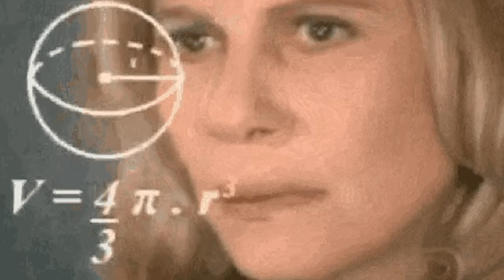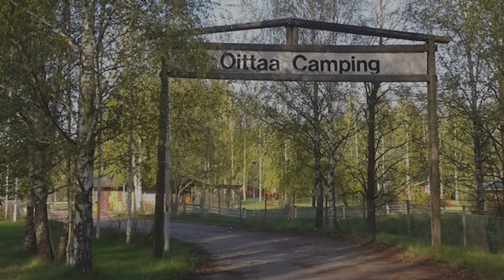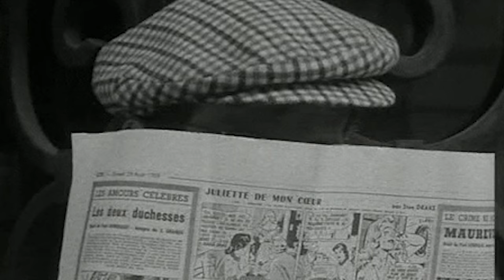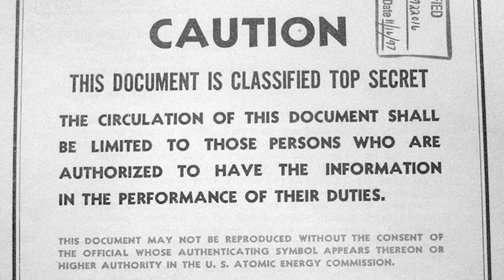The Lake Bodom Murders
I guess I'm not going camping in Finland anymore.